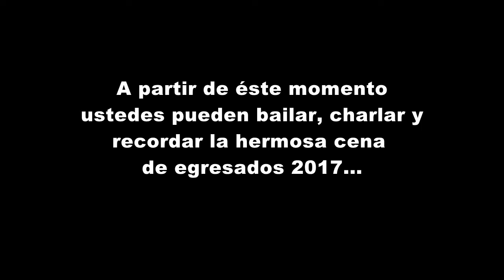Actitud! Part 9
Aquí les comparto la novena parte de la cena de egresados de escuela ex normal de Cafayate, Salta de Diciembre 2017... realmente hermoso grupo de changos y chinas que me enseñaron a seguir coloreando y despertar con amor y cariño diferentes momentos de la vida! Que lo disfruten... Salud!!!